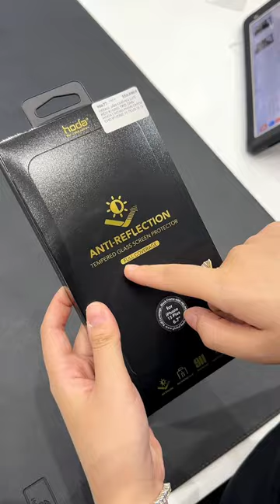Anti-Reflection - Dust-free Helper Tempered Glass Best Screen Protector For iPhone 15 Plus